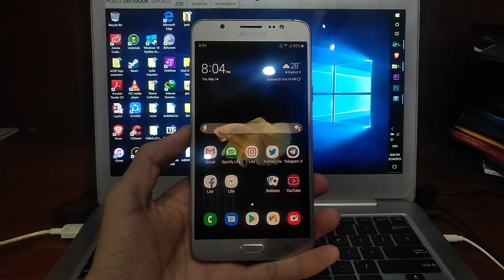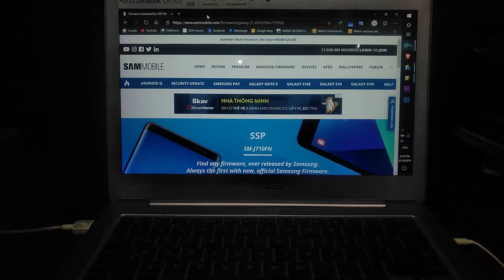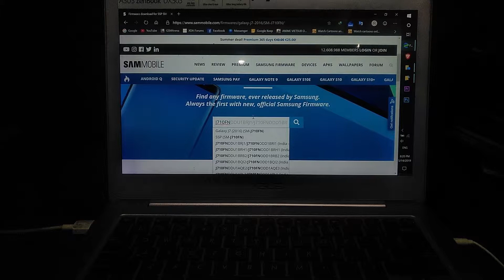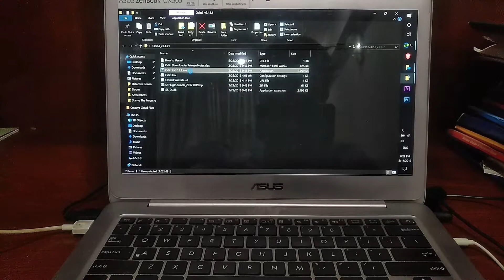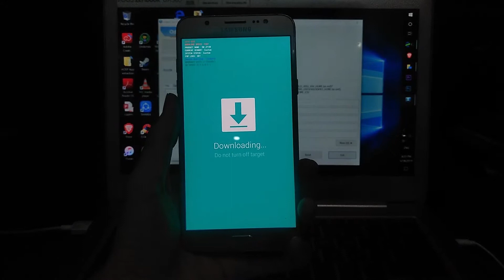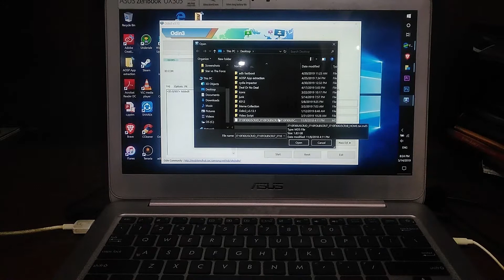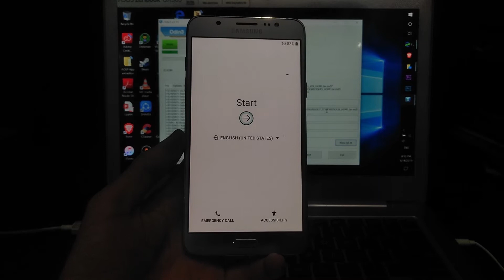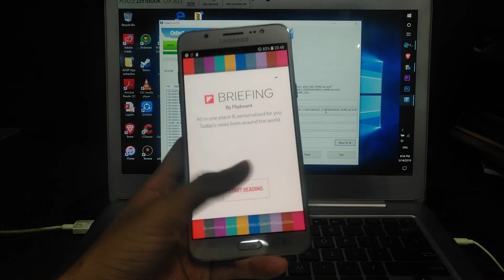Revert to Stock ROM for Samsung Devices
Key assignments to download mode

 vary, which is something I haven't mentioned in my video.